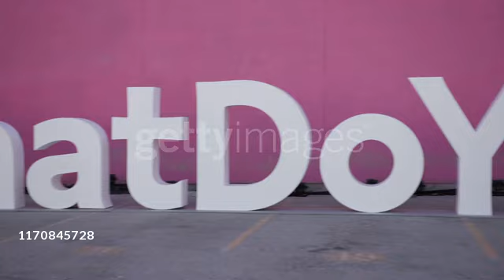ATMOSPHERE at Pandora Street of Loves in Los Angeles, CA 8/28/19.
ATMOSPHERE at Pandora Street of Loves.